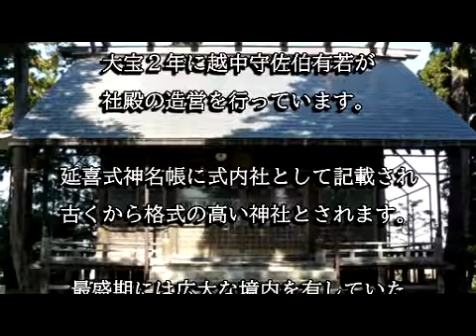神度神社（富山県上市町）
神度神社は大宝２年に越中守佐伯有若が社殿の営繕工事を行ったとされます。延喜式神名帳に式内社として記載され古くから格式の高い神社として認識されていました。